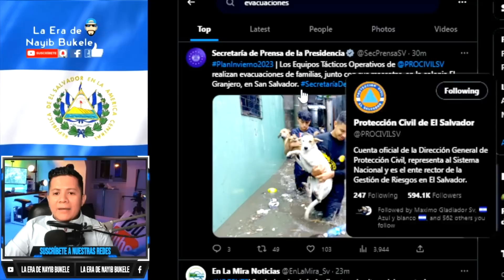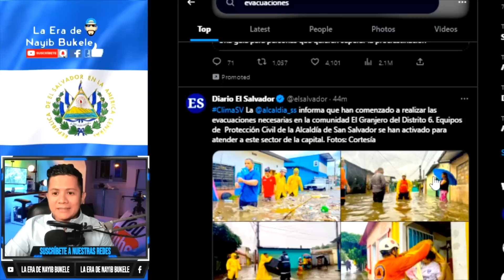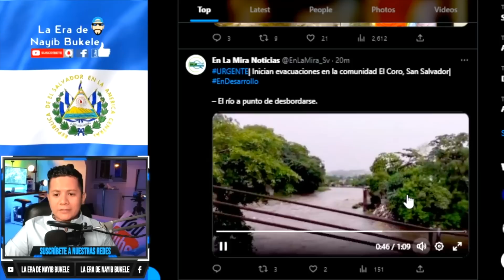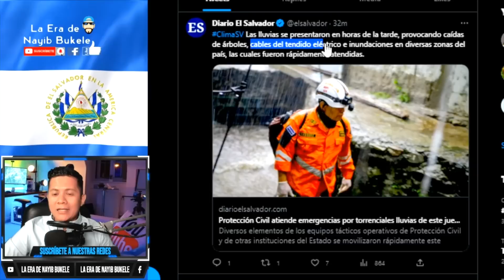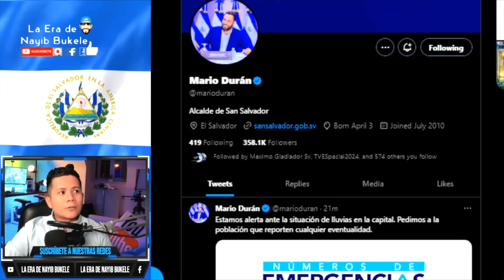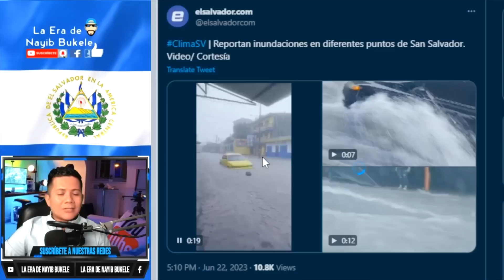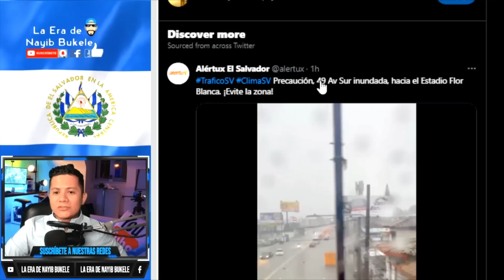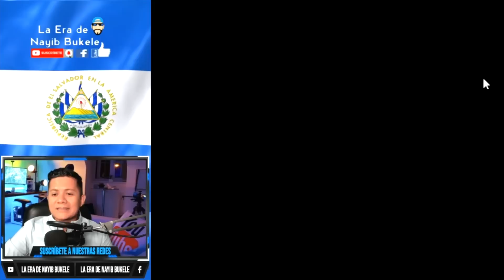SE ACTIVAN EVACUACIONES Y ALBERGUES POR LLUVIAS QUE ESTÁ CAUSANDO CAOS EN EL SALVADOR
SE ACTIVAN EVACUACIONES Y ALBERGUES POR LLUVIAS QUE ESTÁ CAUSANDO CAOS EN EL SALVADOR, MARIO DURAN ACTUA CONTUNDENTE GRACIAS A NAYIB BUKELE